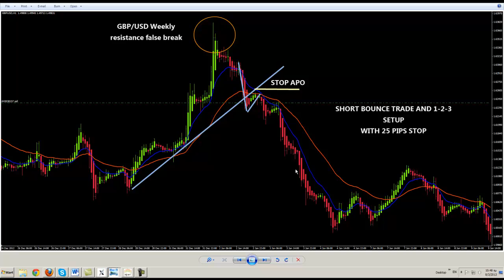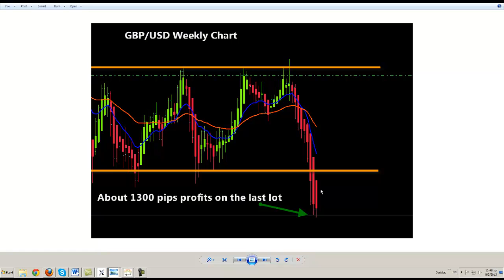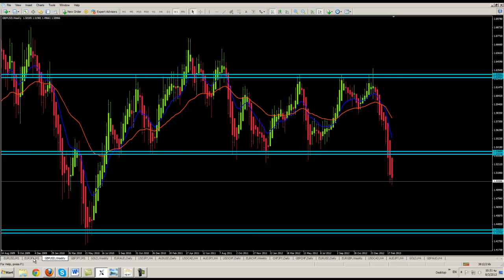Live Trading Room - It is time to make consistant profits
Achieve Long term trading profits in the spartan fx live trading room